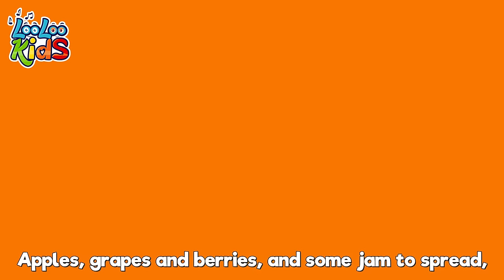Get Moving Round and Round - S3EP75 - Kindergarten Fun Highlights Compilation - LooLoo Kids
You are watching "Round and Round ", a super fun 2 hour compilation with the best animated nursery rhymes!

Go to your favorite song by selecting a title below:

00:00 - Round and round
02:13 - There's a happy little duck
04:28 - A Ram Sam Sam
07:05 - Looby Loo
09:16 - The Helpful Little Girl
10:48 - Ten in a Bed
13:15 - Seven Days
15:12 - Johny Johny Yes Papa
16:43 - Down by the Bay
18:24 - Skip to my lou
19:55 - Five Little Ducks
21:46 - Under a Button
23:04 - Peek-a-Boo
24:52 - Barber, barber, cut my hair
26:53 - Going to the Market
28:59 - Shaky Shaky
30:48 - My two little hands
33:14 - She'll be Coming Round the Mountain
35:19 - A-Tisket
37:01 - Yankee Doodle
38:45 - She's my friend Lola
40:15 - Finger family
42:07 - Down in the jungle
44:41 - Five Little Monkeys
46:57 - The Mouse's Tail
48:50 - Hey Diddle Diddle
50:25 - Drawing Song
51:59 - Cupcake
54:32 - Wind the bobbin
56:20 - A sailor went to sea
59:29 - Cobbler
01:01:09 - The frog song
01:03:00 - Ribbit, Ribbit
01:04:54 - Tickle Time
01:06:57 - Musical Instruments
01:09:27 - Five Little Speckled Frogs
01:11:43 - Miller You're Sleeping
01:13:17 - Mommy's Walking to the Mark
01:15:12 - Humpty Dumpty
01:16:57 - Three Little Kitten
01:19:20 - The Little Green Frog
01:21:22 - Hickory Dickory Dock
01:23:47 - Chocolate
01:25:44 - We Have Fun
01:28:14 - Clap your hands together
01:29:56 - The Secret Song of Happiness
01:32:14 - Playing in the Backyard
01:34:21 - Sweet Dreams and Good Night
01:36:23 - The Wheels On The Bus
01:38:28 - The frog song
01:40:29 - Old MacDonald Had a Farm
01:41:47 - Polly, Put the Kettle
01:43:34 - bingo
01:45:30 - The Muffin Man
01:47:26 - Down By The Bay
01:49:06 - Pussy Cat, Pussy Cat
01:50:37 - Zigaloo
01:52:59 - The bear went over the mountain
01:55:33 - The more we get together
01:57:38 - Skidamarink
01:59:12 - The ABC Song
02:01:04 - Bunny Hop
02:02:11 - A Flower in My Garden
02:03:40 - Gossey Gander
02:05:16 - Pin Pon
02:07:04 - Wash you hands
02:09:03 - Mary, Mary, Quite Contrary
02:10:37 - He's got the whole world